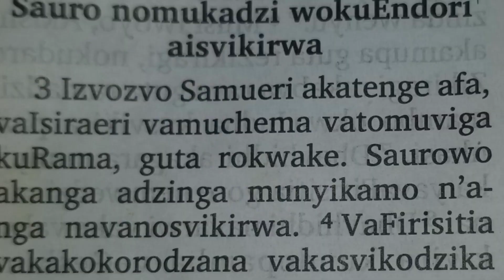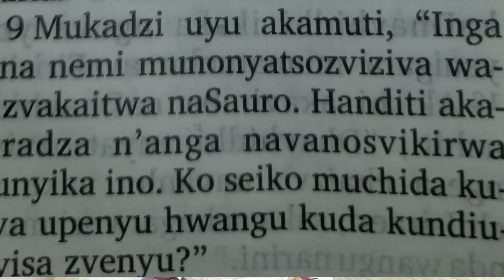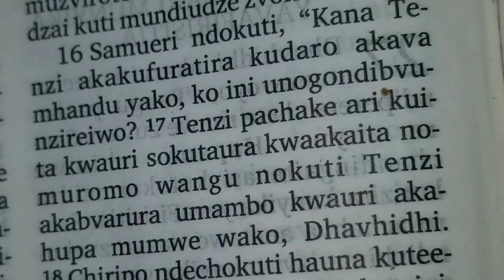Chikristu neTsika- Mudzimu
Bhaibheri harinei nechivanhu. Zvinowanikwa mubhaibheri hazvinei nechivanhu. Asi ngatimboonai kuti bhaibheri rinoti chii pamusoro pemidzimu.
Makristu mazhinji anoti vakafa havana chavanoziva(Muparidzi 9:5). Iyi verse ndiyo the most misinterpreted verse. Pane zviitiko zvakawanda mubhaibheri remaKristu iroro zvinotaridza kuti mweya wemunhu unogona kudzoka semudzimu 1 Samueri 28:3-
Hatisi kuti Bhaibheri is the yardstick, asi tirikungoti mubhaibheri ravo iroro, rinotsigira kuti vakafa vanogona kudzoka semudzimu...